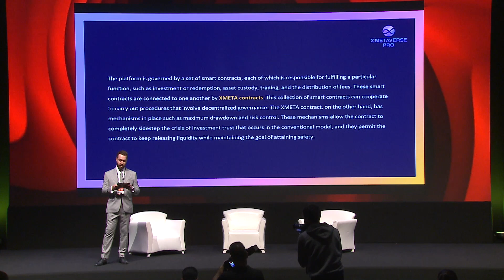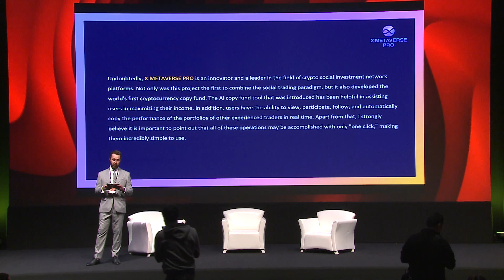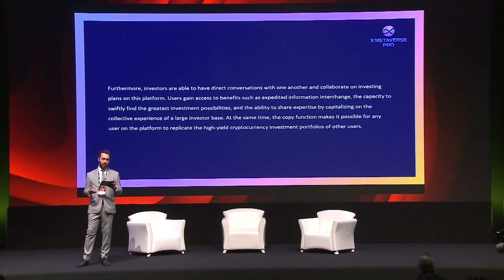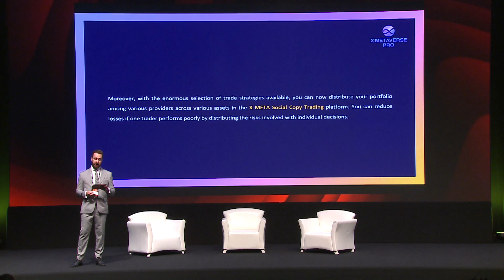Dive into the meta finance with X Metaverse Pro - Chase Lantin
Istanbul Blockchain Week is a celebration of web3 culture and all the latest developments within the industry🔥 At IBW2022 experts from around the world united to discuss crypto, NFTs, blockchain, DeFi, DAOs, web3gaming, and much more! It was a fantastic week, packed with events suitable for many types of attendees, including IstanBlock, IBW NFT Day, IstanDAO, IstanHack, and the W3E Esports Championships Tournament⚡️

Timestamps:
0:00 Introduction
0:50 What is X Metaverse Pro?
2:15 History of X Metaverse Pro
3:35 X Meta Social Copy Trading

Next year we plan to go even BIGGER, and we want you to join us! Be sure to secure your tickets now by joining our waiting list